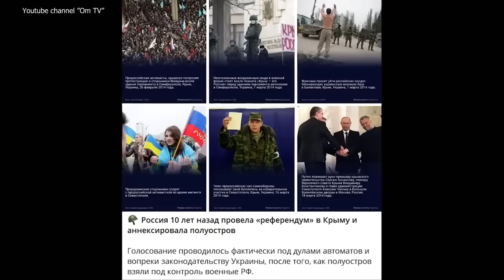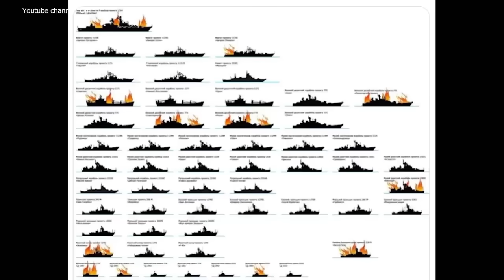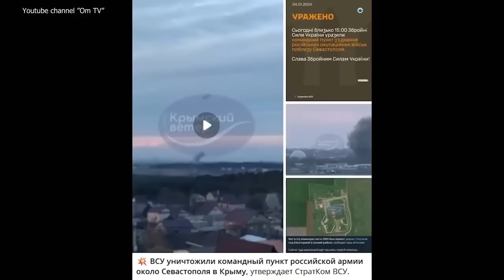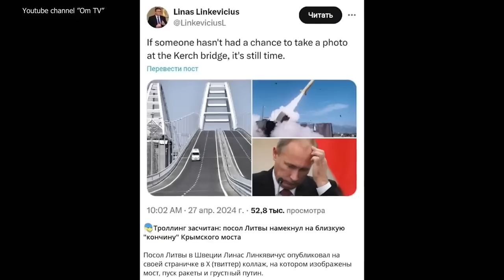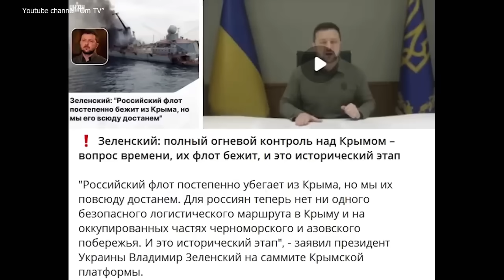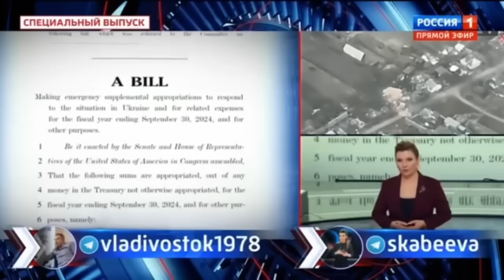ТАЙНАЯ ОПЕРАЦИЯ ВСУ ПО ВОЗВРАЩЕНИЮ КРЫМА?!